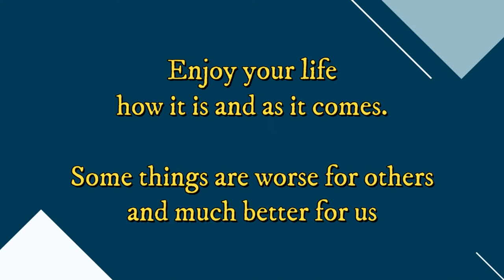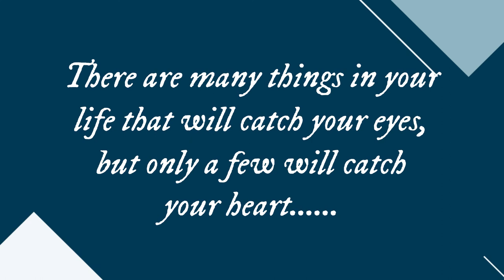Instead of complaining that the rose bush is full of thorns, be happy the thorn bush has roses.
Here are some tips to stop complaining and ditch negative thoughts so you can focus on finding solutions.